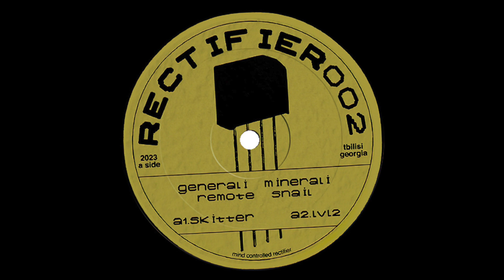Generali Minerali - Acid Souce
EP: Generali Minerali - Remote Snail
Label: Mind Controlled Rectifier
Country: Georgia
Format: 9 × File, WAV / 12” Vinyl
Release: June 30, 2023
Genre: Electronic
Style: Breaks, Electro, Acid

Limited release of a rare and eccentric offering from a rising innovative performer, a family member of MCR, featuring 4 different approaches, each imbued with its own unique and intricate subtleties.

+5 digital bonuses are available exclusively on Bandcamp

Distribution: Clone
Mastering: Reel Mastering London
Artwork: Luca Lozano

All of my uploads are for promotional & emotional use only.

P.S. Shoutout and respect to all the artists for their spine-tingler, mind-warper, and face-melter productions & also for creating all these extra-special musical stories and masterful adventures that will always keep on giving inspiration to many of us. Thank you, we all are eternally grateful.

ツ